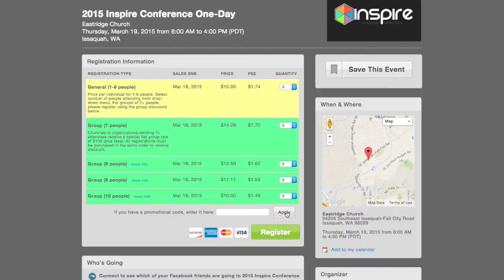Inpire Week 2015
This video is about Inpire Promo 2